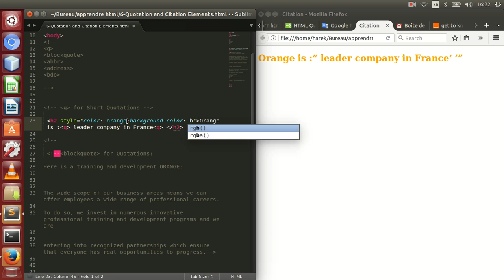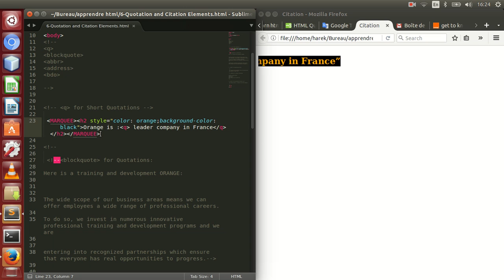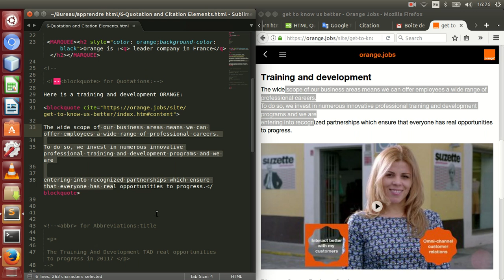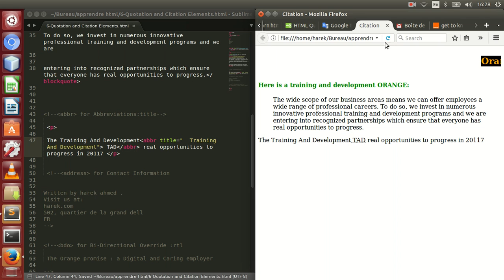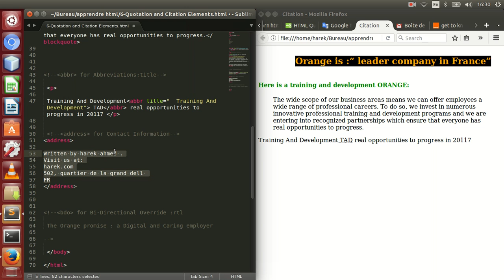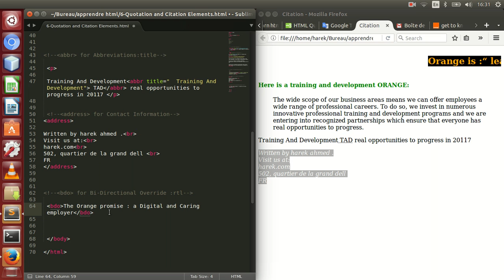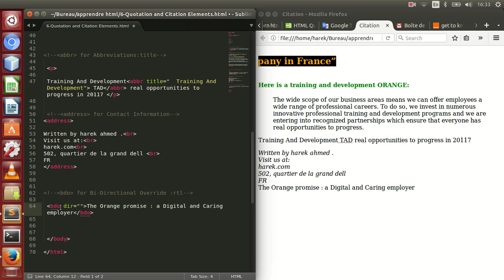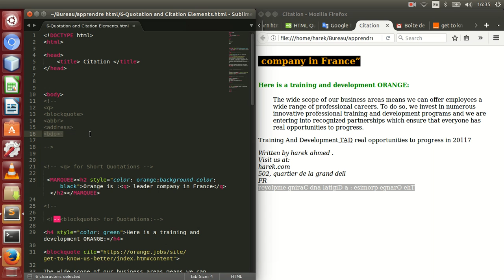6-Quotation and Citation Elements HTML HTML اقتباس العناصر في